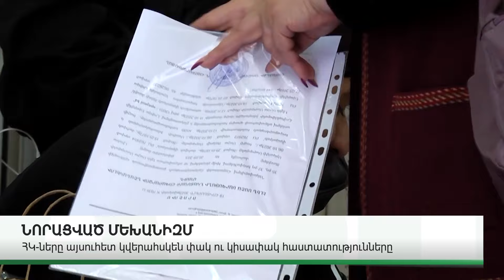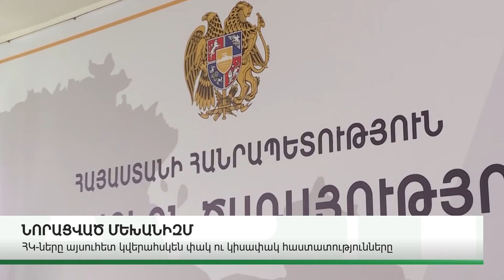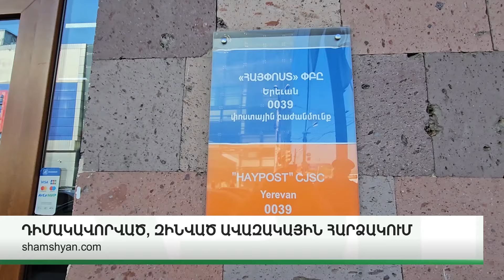ՆՈՐ ՄԱՆՐԱՄԱՍՆԵՐ. ԿԱՐԵՎՈՐ ԼՈՒՐԵՐ. ԱՊՐԻԼԻ 3, 2024Թ.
ABN TV
UCOM - 196
Rostelecom - 32

Կայք՝ abnews.am